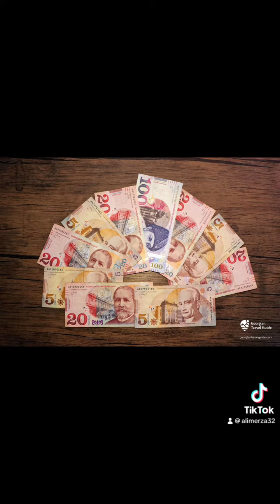საქართველო საქართველო 🇬🇪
country located in Eastern Europe[10][11][12] and West Asia. It is part of the Caucasus region, bounded by the Black Sea to the west, Russia to the north and northeast, Turkey to the southwest, Armenia to the south, and by Azerbaijan to the southeast. The country covers an area of 69,700 square kilometres (26,900 sq mi), and has a population of 3.7 million people.[b][13] Tbilisi is its capital and largest city, home to roughly a third of the Georgian population.